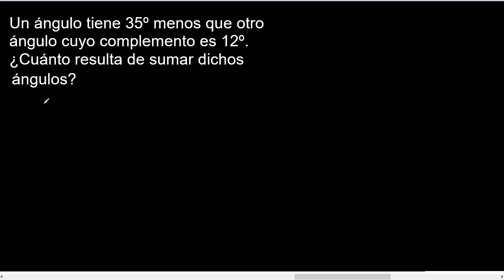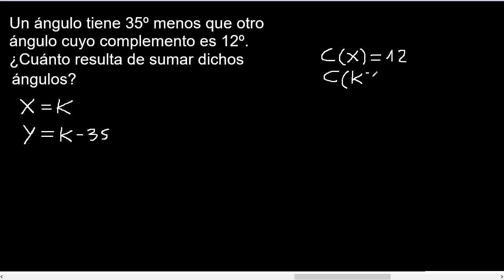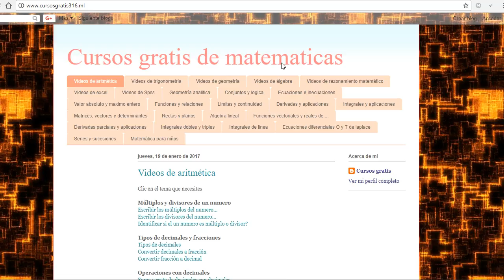un angulo tiene 35° menos que otro angulo cuyo complemento es 12 cuanto resulta de sumar dichos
un angulo tiene 35° menos que otro angulo cuyo complemento es 12° ¿cuanto resulta de sumar dichos angulos?

Suplemento y complemento de un angulo
formula para el Suplemento y complemento de un angulo
trigonometria mate316
complemento de un angulo
Suplemento de un angulo
ejemplo de Suplemento y complemento de un angulo
ejercicio resuelto de Suplemento y complemento de un angulo
ejercicio de Suplemento y complemento de un angulo
problemas de Suplemento y complemento de un angulo
como calcular el complemento de un angulo
como calcular el Suplemento de un angulo